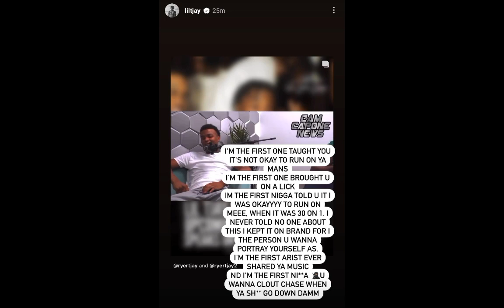Lil Tjay Responds To Sha EK Dissing His Friend Smelly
sha ek lil tjay
lil tjay sha ek beef